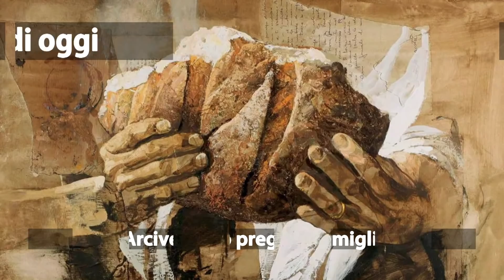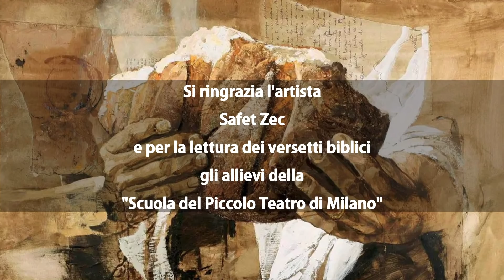LUNEDI' 8 marzo 2021 III Quaresima Epiousios il pane di oggi l'Arcivescovo prega in famiglia con